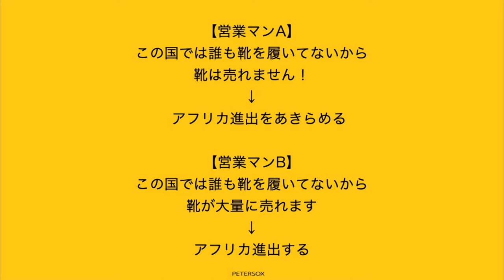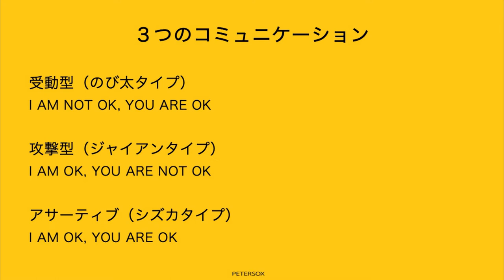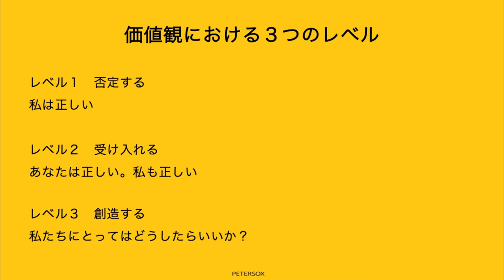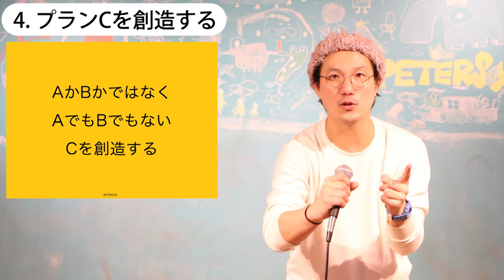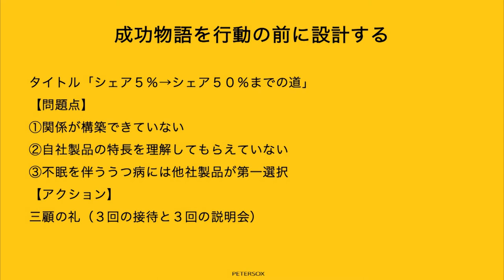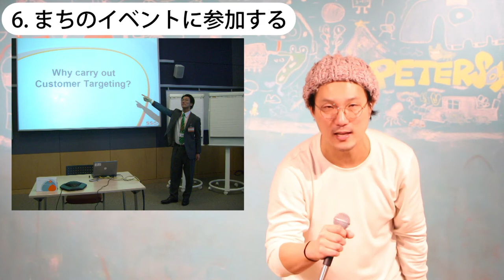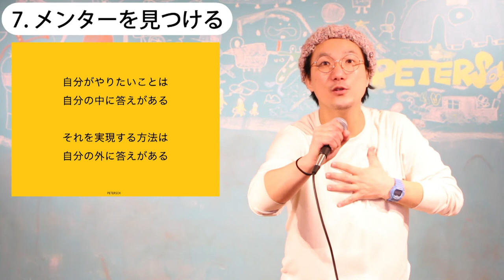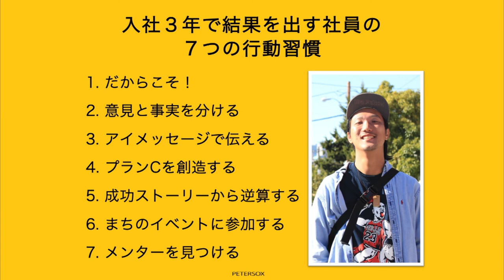【②新入社員教育研修】入社３年で「結果」を出す社員の共通点【2021年最新版】（※有料級※）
- 目次 -
0:00   イントロ
2:52   ①だからこそ
6:18   ②意見と事実を分ける
11:05 ③アイメッセージ
15:31 ④プランCを創造する
22:26 ⑤成功ストーリーから逆算する
26:21 ⑤成功例の話スキップ後
30:42 ⑥まちのイベントに参加する
37:50 ⑦メンターを見つける

⭐️本音で生きたい方はこちらをチェック⭐️

2014年に和歌山で放課後スクールPETERSOXを立ち上げ「いつでも、どこでも、自分らしく輝ける社会をつくる」をビジョンに掲げ、現在までに１万人以上の子どもと大人にライフスキル教育を提供。2019年にJCI JAPAN TOYP 2019（旧:人間力大賞）にて、会頭特別賞を受賞。

2013年 ファーストティーコーチ優秀賞を受賞

2016年 創業支援ビジネスプランコンテスト入賞

2017年 NICe全国ビジネスプランコンテスト奨励賞

2019年 JCI JAPAN TOYP （旧：人間力大賞）会頭特別賞